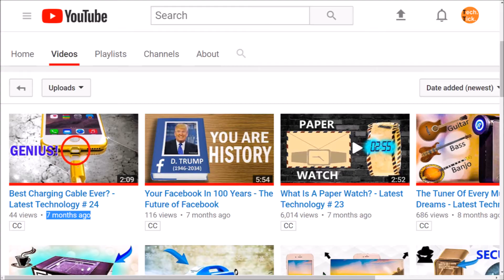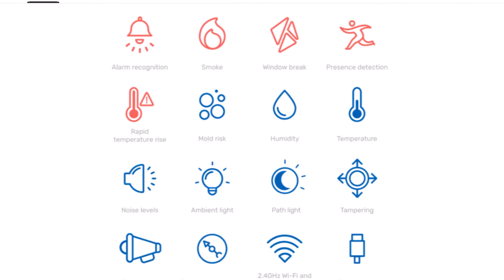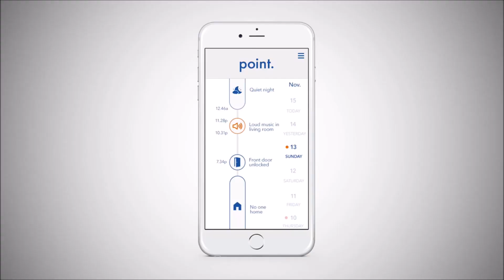The Craziest Home Alarm System - Latest Technology # 25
'Point' is the latest home alarm system designed by Minut, Inc. This new piece of technology is filled with sensors that are capable of monitoring your home 24/7 and notifying you and your contacts instantly when something doesn't seem quite right.